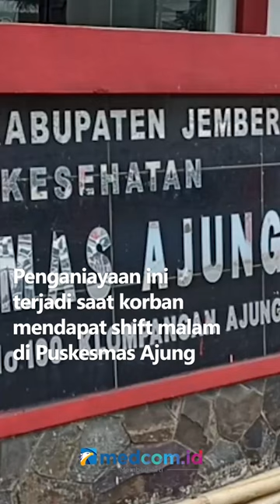SEORANG PERAWAT DIANIAYA KELUARGA PASIEN GARA-GARA PASIEN MENINGGAL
Seorang perawat Puskesmas di Jember, Jawa Timur dianiaya keluarga pasien gara-gara dituding tak segera merujuk ke rumah sakit sehingga pasien meninggal dunia. Pasien sendiri datang ke Puskesmas sudah dalam kondisi tidak sadar dan langsung diupayakan dirujuk. Namun dari 3 rumah sakit yang dihubungi Puskesmas, ternyata penuh.

Penganiayaan ini terjadi saat korban mendapat shift malam di Puskesmas Ajung. Berbekal bukti visum dan pakaian APD dimana terdapat jejak kaki pelaku saat menendang, korban langsung melaporkan peristiwa penganiayaan tersebut ke polisi.